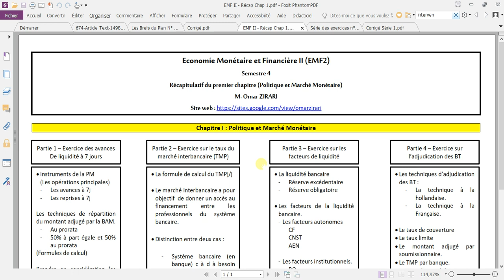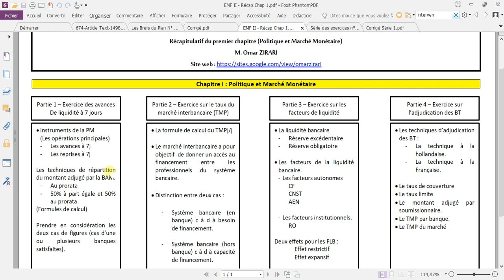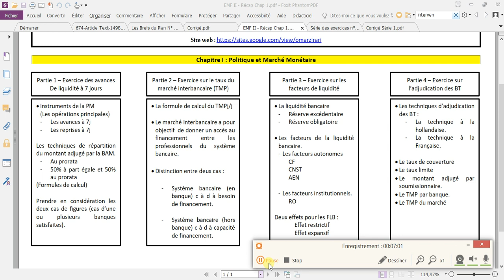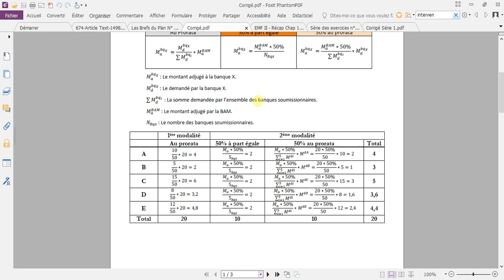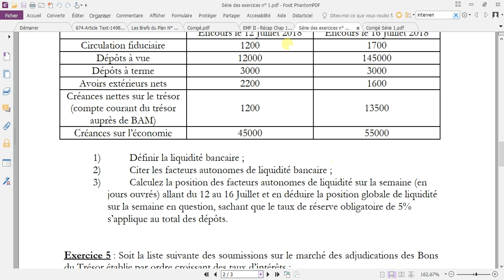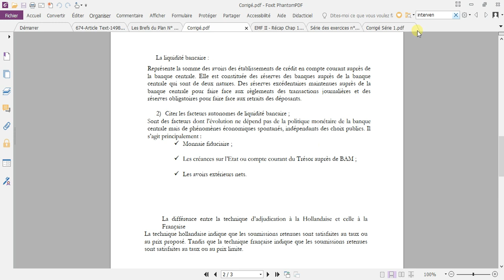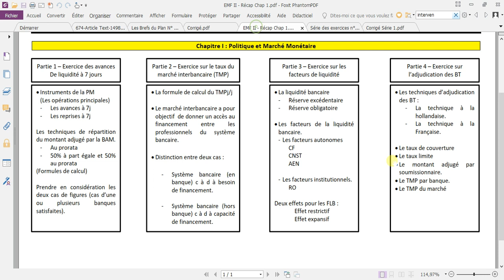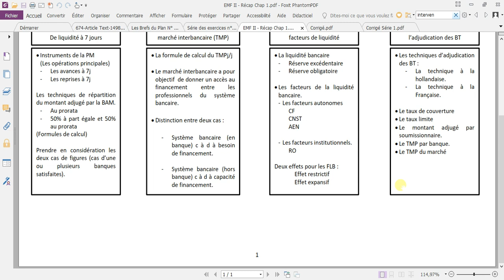Séance 5: Economie monétaire et Financière II (Récapitulatif du premier chapitre).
Cette vidéo porte sur un récapitulatif du premier chapitre traitant les modalités des exercices qui pouvant faire l'objet des exercices d'examen.
- Les avances de liquidité à 7 jours.
- Le marché interbancaire.
- Les facteurs de la liquidité bancaire.
- L'adjudication des bons de trésor.